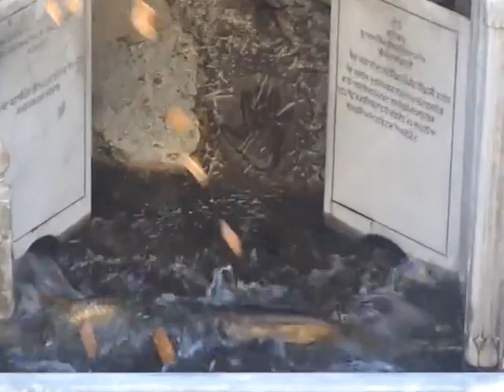Feeding to Fishes of Gurdwara Sri Punja Sahib Hasan Abdal Punjab Pakistan